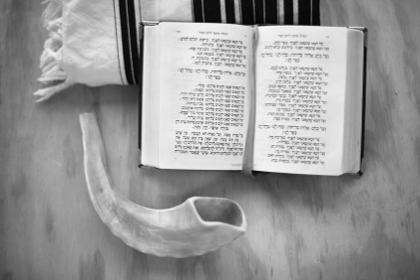misod Chachamim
Davening of Misod Chachamim unevonim on Yom Kippur Rosh Hashana, performed by AJ Edelman OLY.
I'm still looking for this year (2018) to lead a community in need.